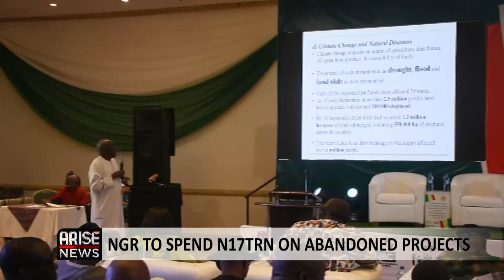NGR TO SPEND N17TRN ON ABANDONED PROJECTS